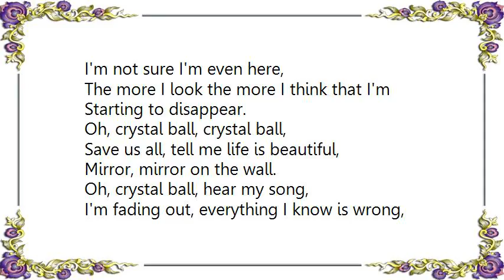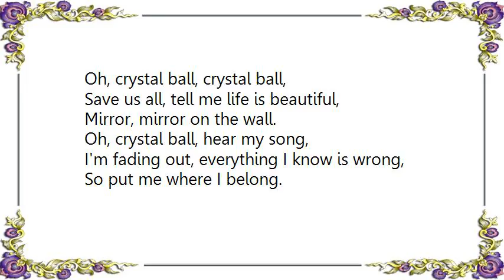Keane - Crystal Ball DVDDemo Version Lyrics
[Lyrics Keane - Crystal Ball DVDDemo Version]
Who is the man I see
Where I'm supposed to be?
I lost my heart, I buried it too deep
Under the iron sea.

Oh, crystal ball, crystal ball,
Save us all, tell me life is beautiful,

Lines ever more unclear,
I'm not sure I'm even here,
The more I look the more I think that I'm
Starting to disappear.

Mirror, mirror on the wall.
Oh, crystal ball, hear my song,
I'm fading out, everything I know is wrong,
So put me where I belong.

I don't where I am,
And I don't really care,
I look myself in the eye,
There's no one there.
I fall upon the earth,
I call upon the air,
But all I get is the same old vacant stare.